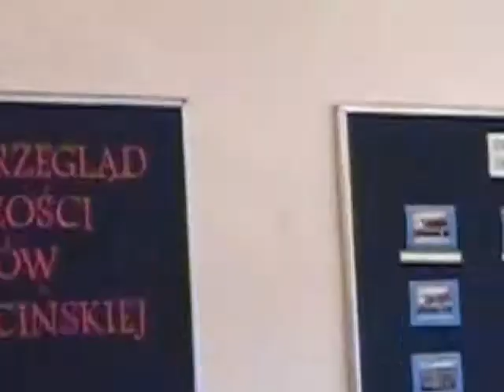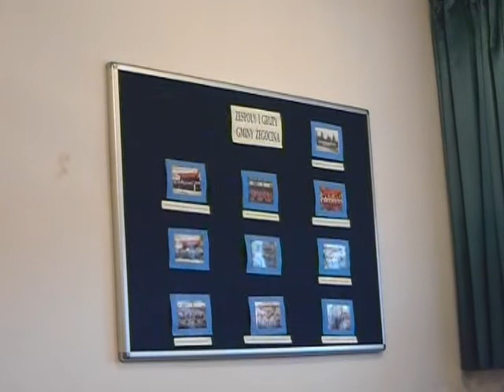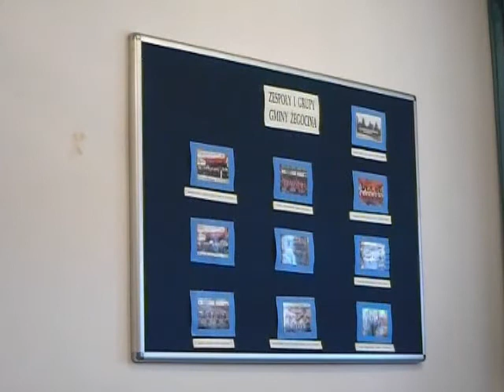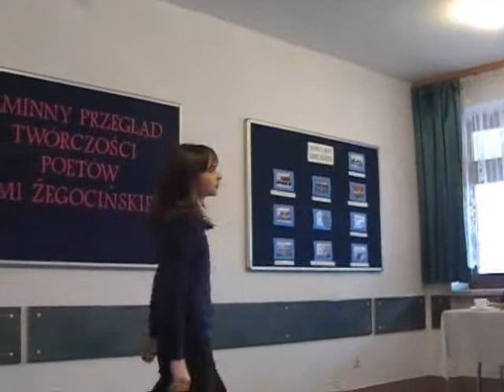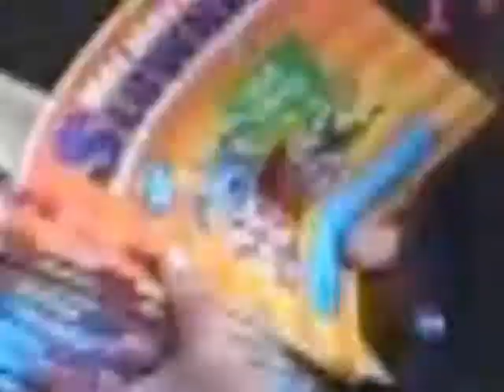XI. Przegląd Twórczości Poetów Ziemi Żegocińskiej - 19.03.2012 r.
Skrócona relacja z XI. Gminnego Przeglądu Twórczości Poetów Ziemi Żegocińskiej, zorganizowanego w dniu 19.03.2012 roku w Klubie Relaks CKSiT w Żegocinie.